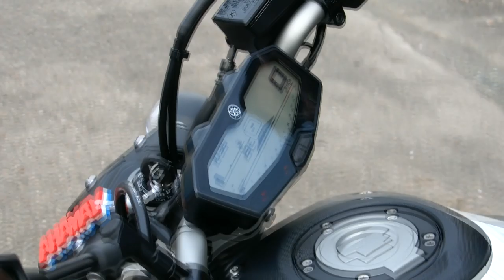Prezentacja motocykla turystycznego Yamaha model MT 07 cz.2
Paweł z wrocławskiego MotorLandu zaprezentuje Ci turystyczną Yamahę MT 07. Kilka rozwiązań technicznych jest innowacyjnych w stosunku do poprzednich modeli.

Czyni to ten motor ciekawą opcją do zakupu w 2014 roku. Obsługa jest bardzo prosta, a sam motocykl wygląda bardzo ciekawie. Cena jest w miarę przystępna, ale wymagane jest prawo jazdy kategorii A

MOTORLAND autoryzowany salon Yamaha

Zdjęcia
Żegiestowska 3, 50-542 Wrocław ‎
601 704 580